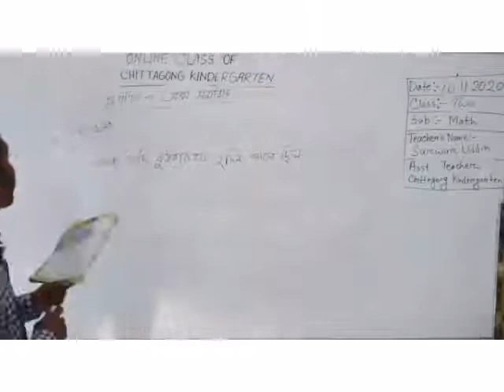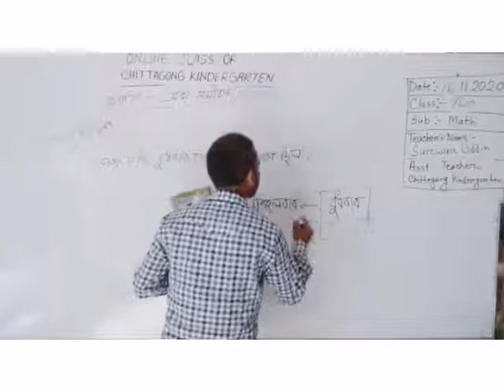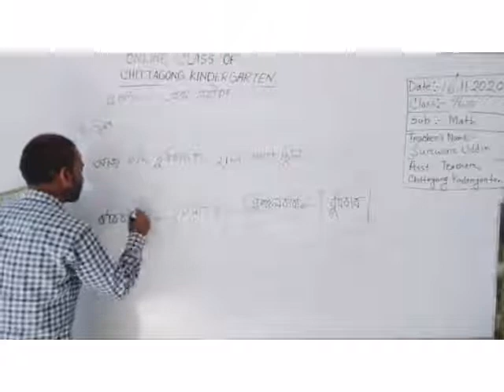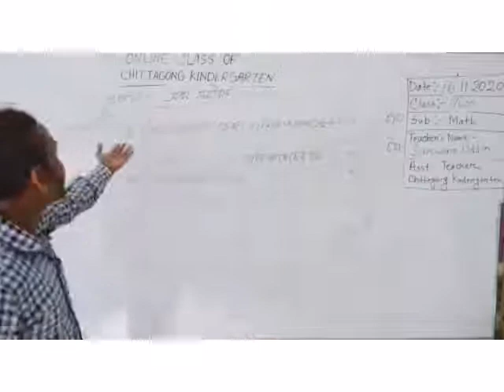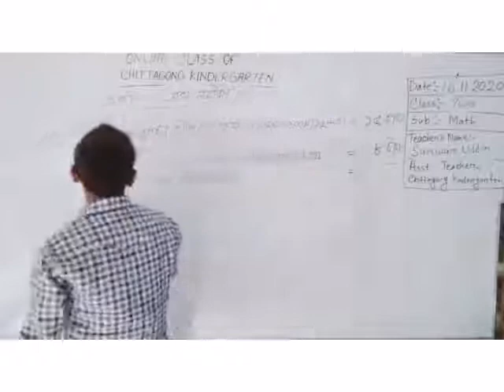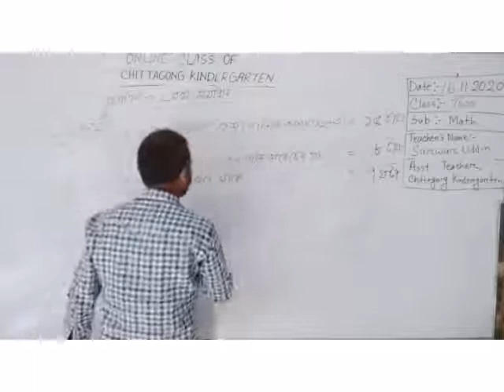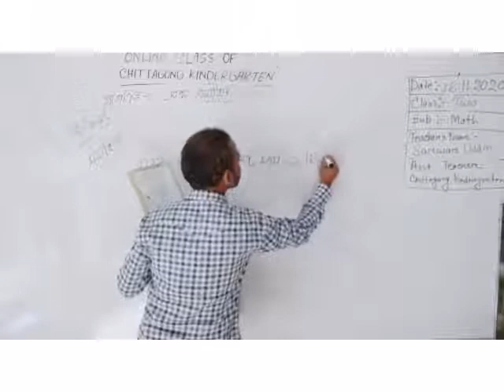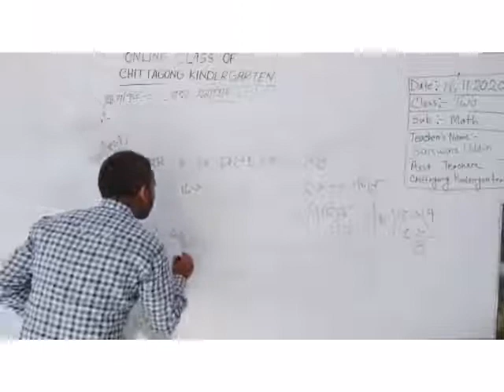16 November Class Two Primary Math